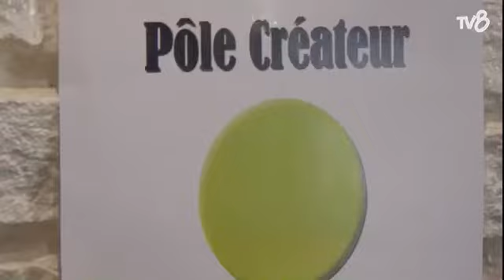Reportage sur le PEPITE PEEL et ses Etudiants Entrepreneurs !